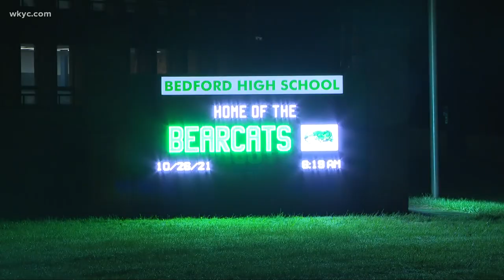Avon Lake woman avoids prison, gets year of probation for 2019 hit-skip crash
A woman who hit and nearly killed a bicyclist more than two years ago in Avon Lake has avoided prison time for her actions.

Allison Spoerl was sentenced Monday to a year of probation for the hit-skip crash that left Patty Banks critically injured. She had faced up to six years behind bars after pleading guilty last month to felony charges of tampering with evidence and hit-skip, along with multiple misdemeanors.